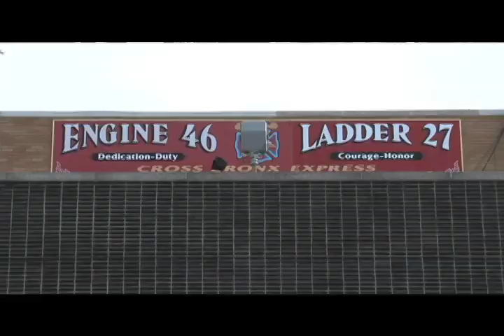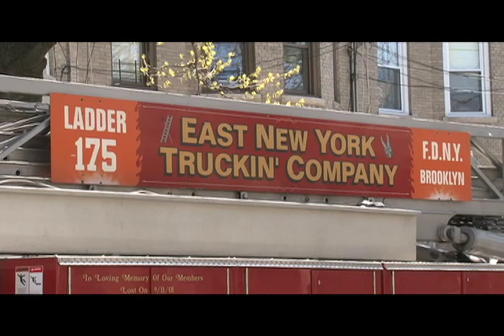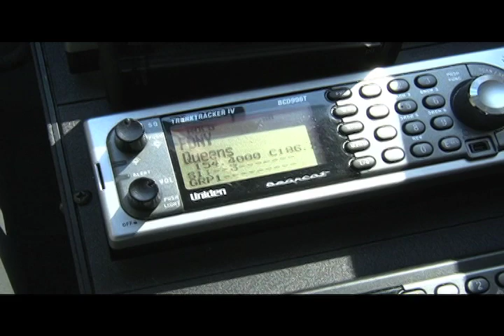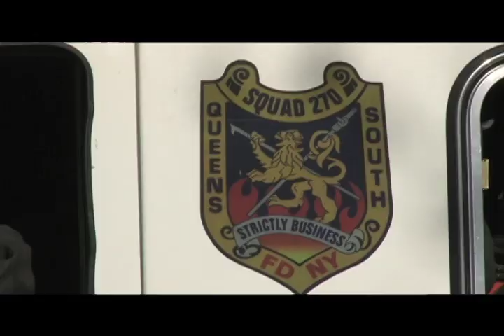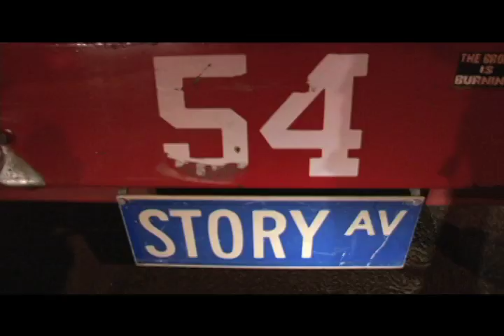FDNY short clips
Providence Fire Videos, Inc visited the boroughs of New York City from April 9 - April 11 2010. These are a few clips of what we captured.

We left only a few hours prior to the massive Manhattan 7 alarm fire! Just our luck.